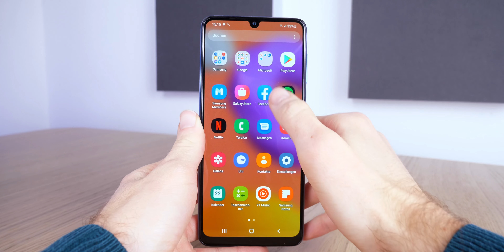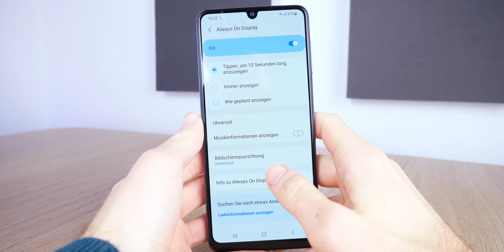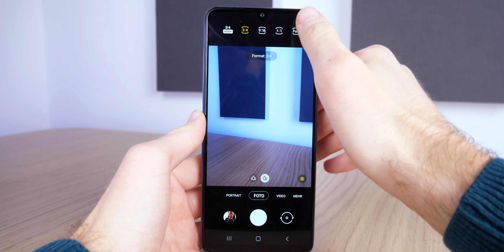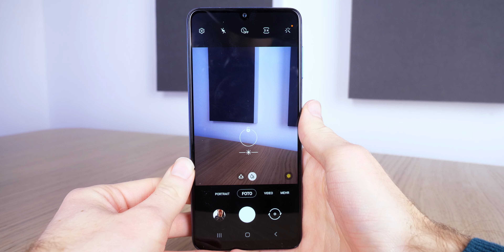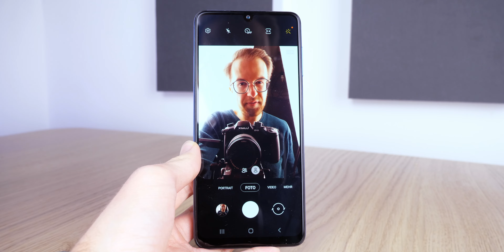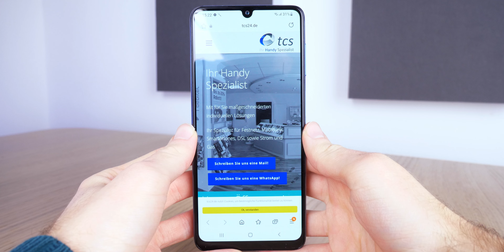Samsung Galaxy M22 im TCS-Test | schlechter als das M21?!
Wenn sich Samsungs A- und M-Serie schon bei den technischen Daten kaum unterscheiden, tun sie das mittlerweile immerhin im Design. Man kann davon halten, was man will, zweckmäßig ist es auf jeden Fall. Ob sich das Innenleben genauso beschreiben lässt, und wo eigentlich die Unterschiede zum Galaxy A22 liegen, erfahrt Ihr im Video!

00:00 - Intro
00:56 - Technische Daten & Rundgang
04:30 - Software
06:42 - Kamera
10:01 - Fazit